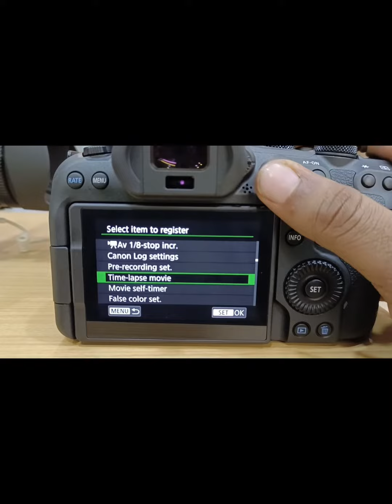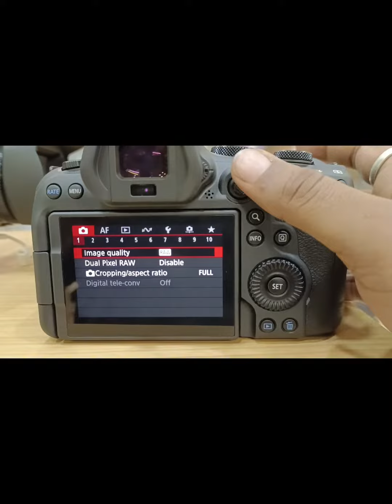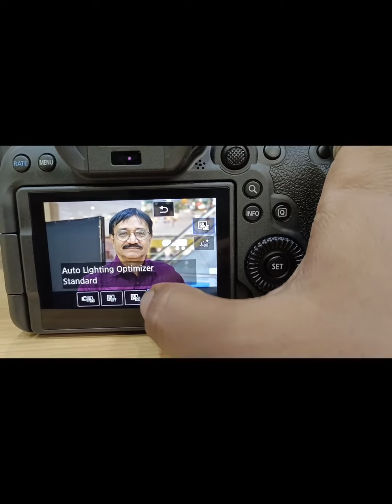How to Edit RAW Image In Camera Processing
welcome to the CamEra channel.